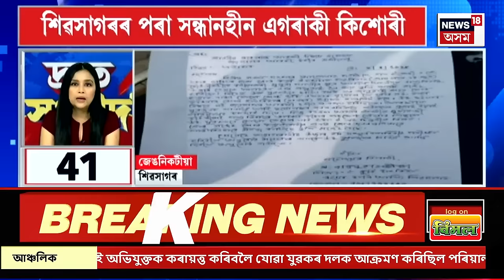SPEED NEWS : গুৱাহাটীত IPLৰ জ্বৰ | IPL in Guwahati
SPEED NEWS | গুৱাহাটীত IPLৰ জ্বৰ
* গুৱাহাটীলৈ ছুপাৰষ্টাৰ শ্বাহৰুখ খান আৰু অভিনেত্ৰী জুহি চাওলা
* IPLত ক্ৰমাৎ উজলিছে অসম সন্তান ৰিয়ান পৰাগ